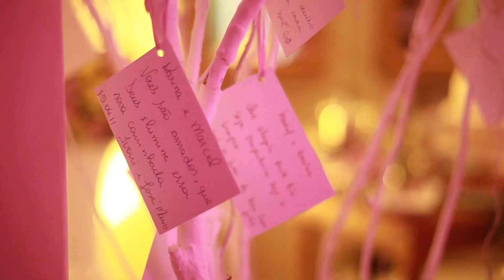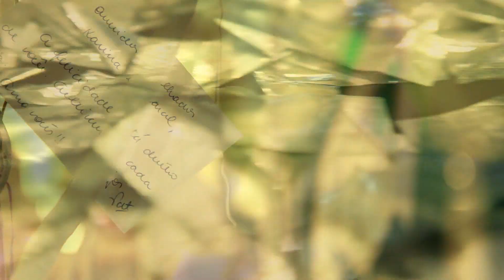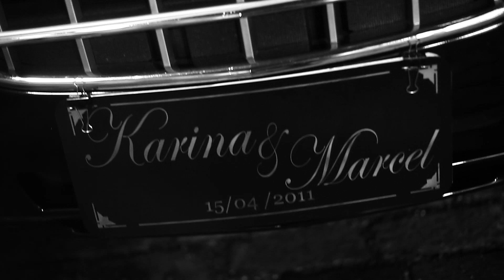Video Clipe - Karina e Marcel.mpg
Video clipe do casamento de Karina e Marcel, realizado dia 15 de Abril de 2011 na Igreja do Valongo em Santos-SP.
Uma bela cerimônia e a balada foi ao som do meu amigo Thiago Eventos.
Imagens captadas com a 5DMARK2 com participação especial do videomaker Ricardo Antunes.